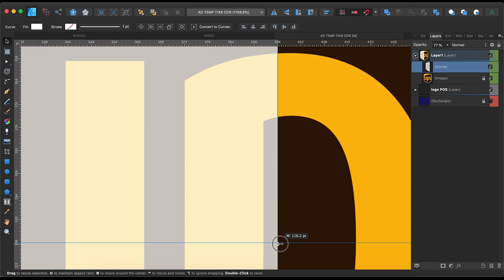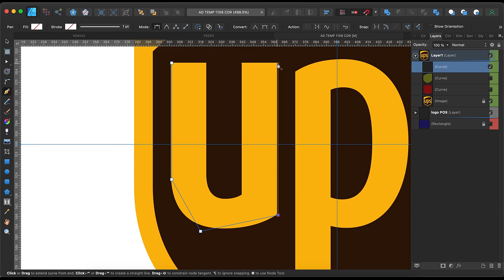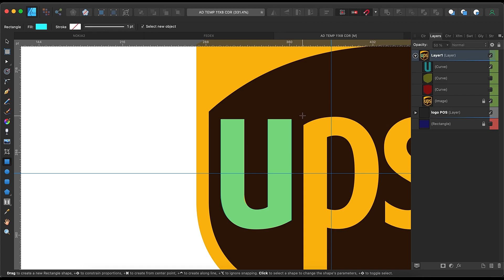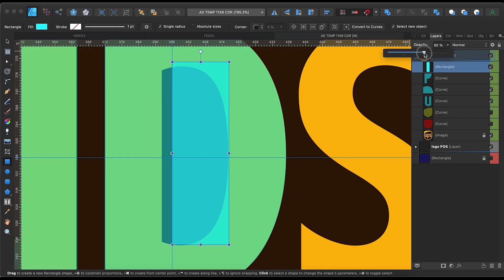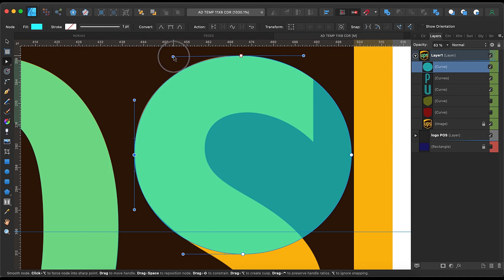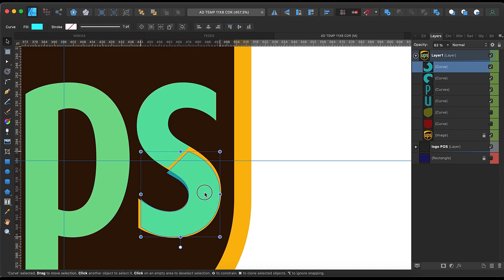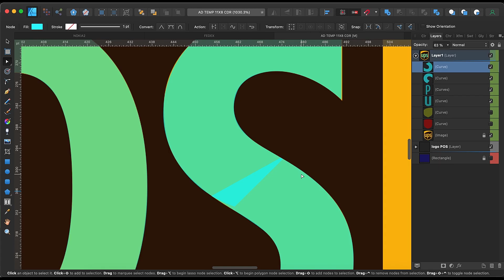Recreate Isologo UPS Raster to Vector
Only screen recorded video. This is a sample of what I can do with graphic design software. There is no explanation of how to do this. This is not a tutorial on how to design something.